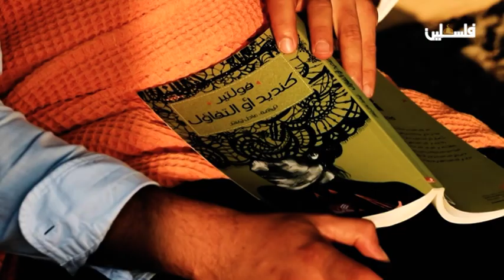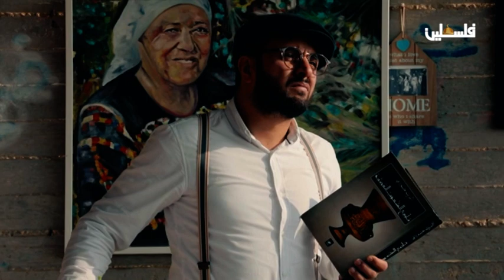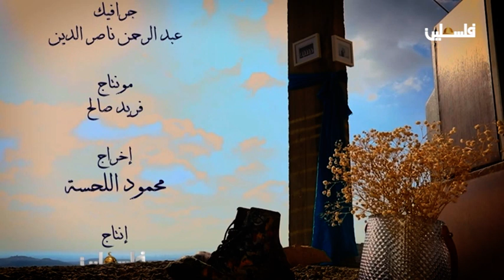كلام من ذهب - الأزمات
لمتابعتنا على وسائل التواصل الإجتماعي